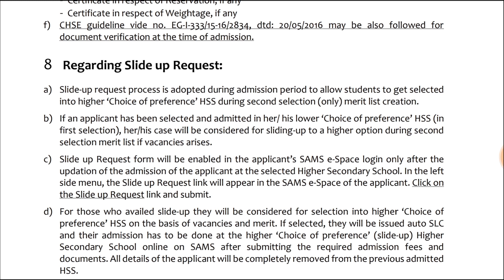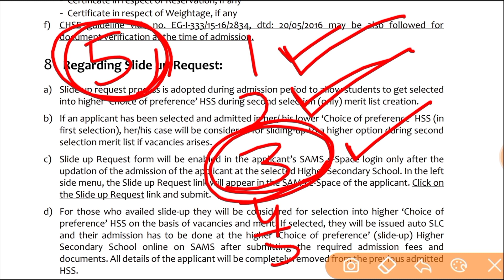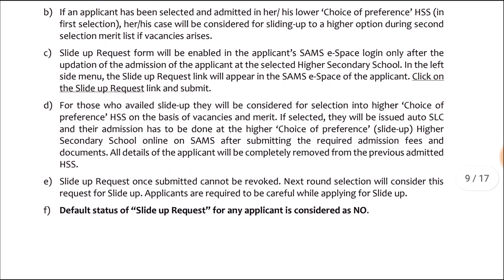What is Slide Up Request & Its Use in +3 Admission Odisha 2021